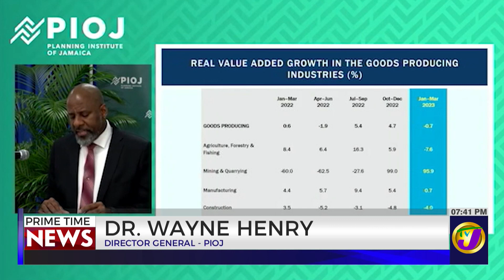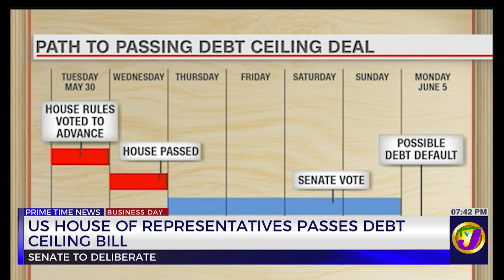Goods Producing Industries GDP Declined by 0.7% Q1 | TVJ Business Day